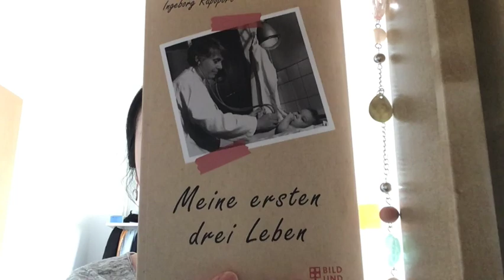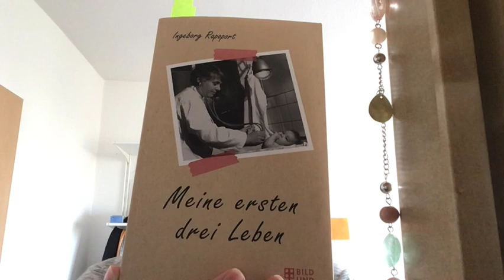ASMR DEUTSCH relaxing whispered ramble